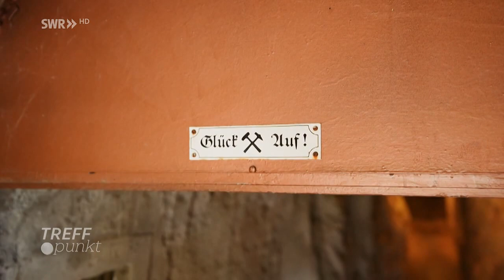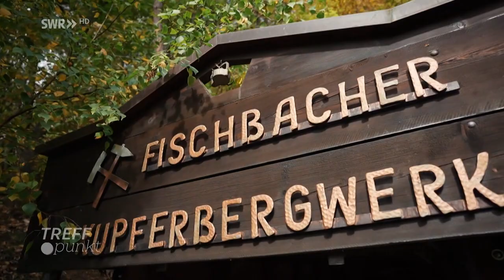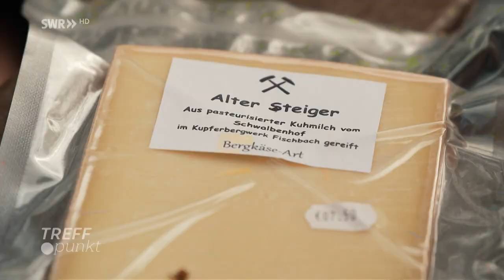Fischbach Nahe 2023: Der Käse aus dem Kupferbergwerk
Der Käse aus dem Kupferbergwerk von Marian Dorn vom Schwalbenhof
Quelle: Treffpunkt SWR am 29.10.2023